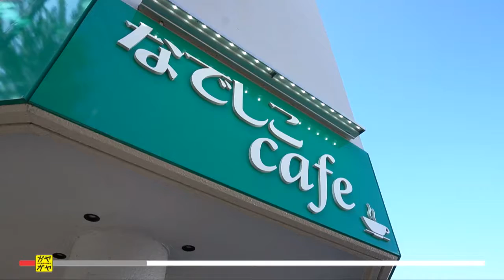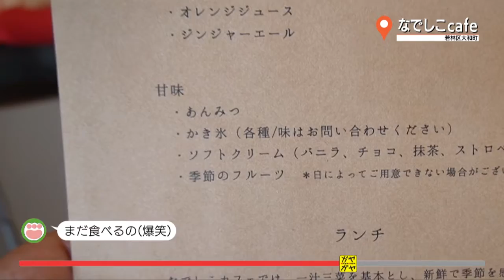ガヤガヤ #138 なでしこカフェ②